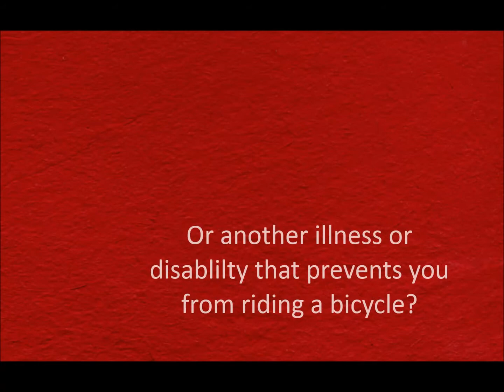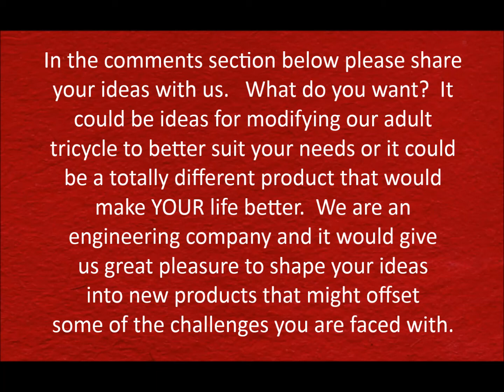Special Cycles for Special People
AECycles brings you the ultimate recreational tricycle for adults. With easy on/off, superior design, and zero maintenance, this is a great way to stay active. And now we are looking for your help!